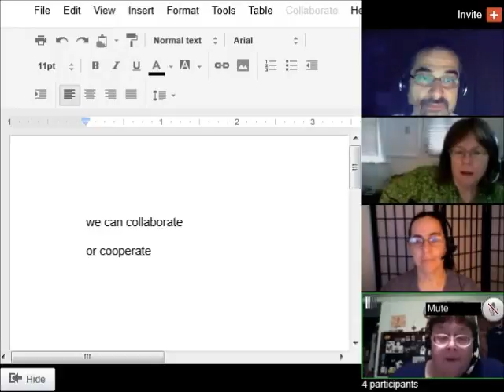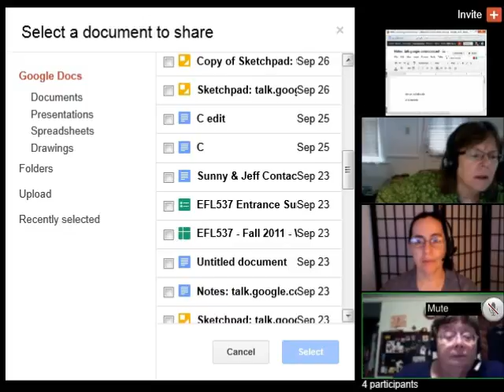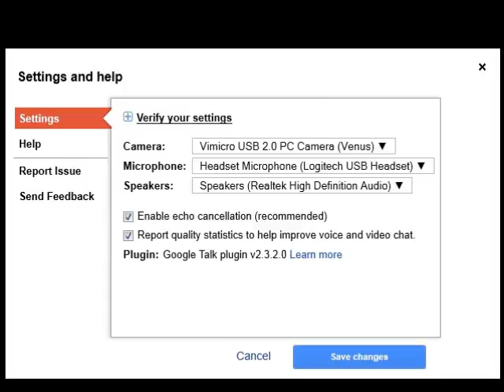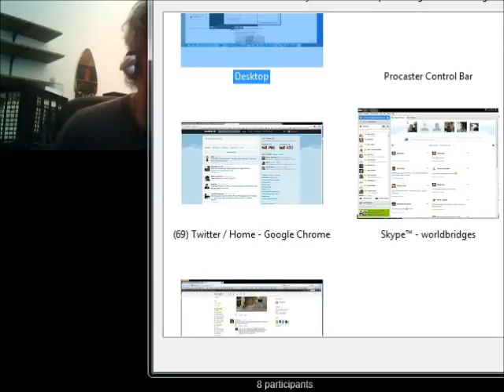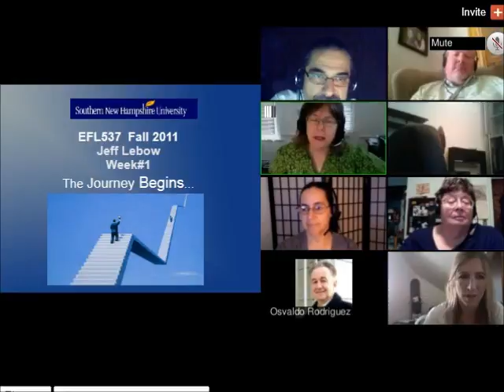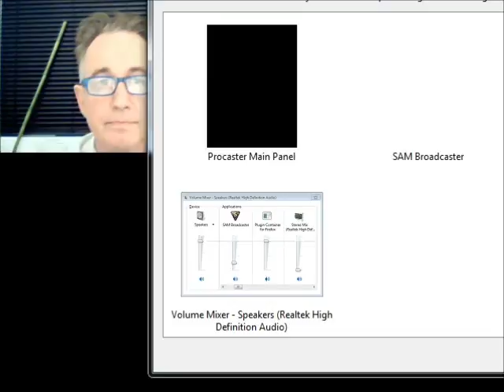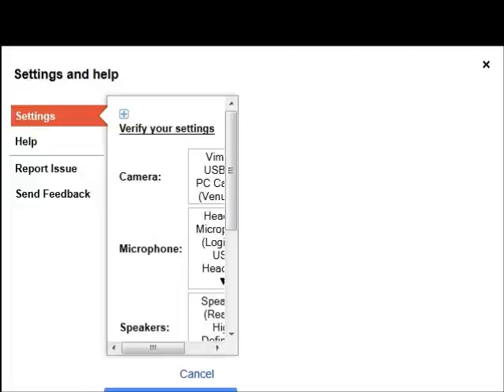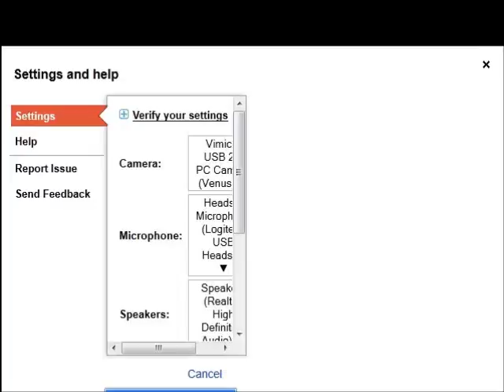COOLCast - September 28, 2011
Participants:  Kate Robbins, Lisa M Lane, carol yeager, Lynne Hand, Stephen Dame,  Vance Stevens, Bernie DeKoven, monika hardy, Osvaldo Rodriguez, Jeff Lebow

Topics: Alternatives to Elluminate large group meetings, CMC MOOC Overview,  Lack of a MOOC hub, taking the MOOC to the people, adn all sorts of other COOL Stuff.